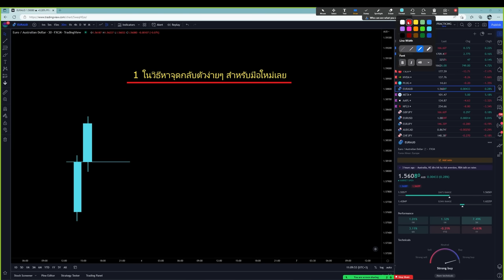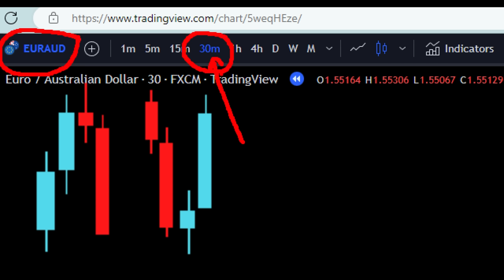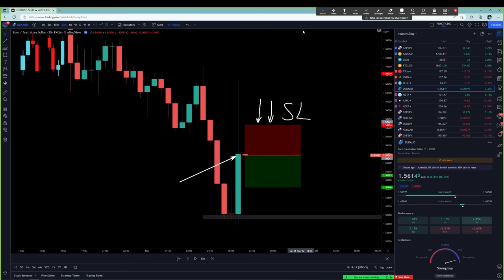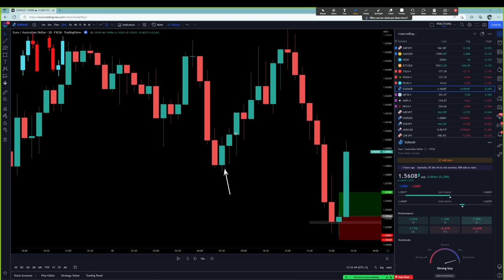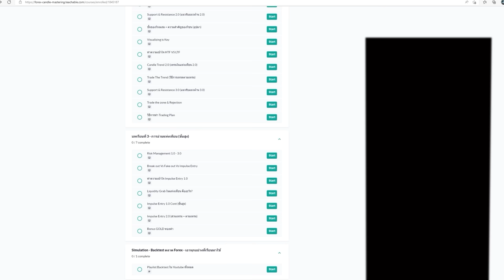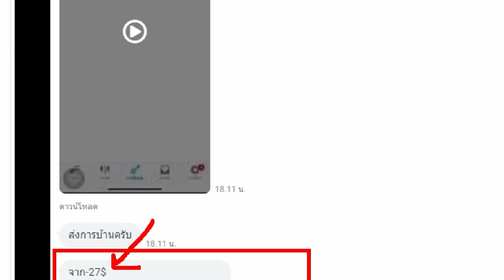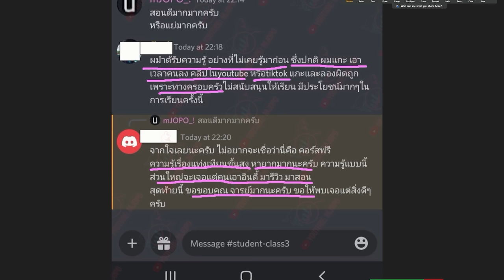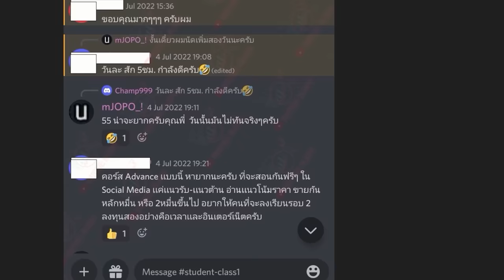ใครมองจุดกลับตัวไม่ออก แนะนำให้มองแบบนี้ | มือใหม่ ถ้าดูจบ เข้าใจแน่นอน